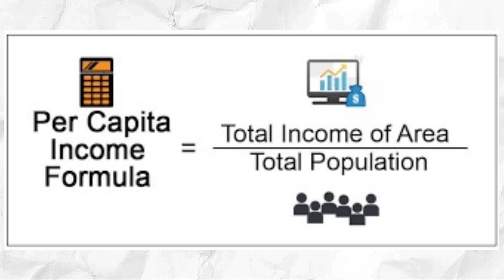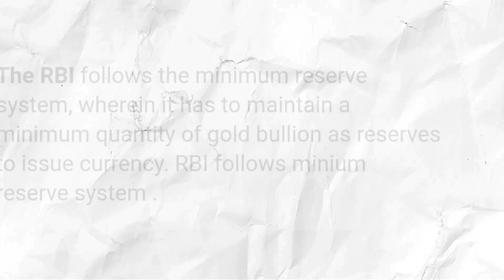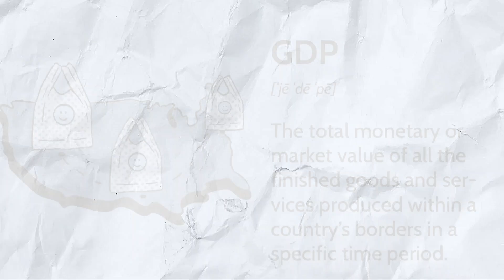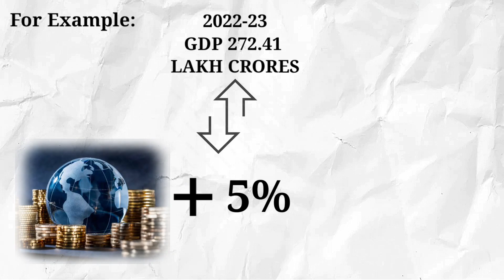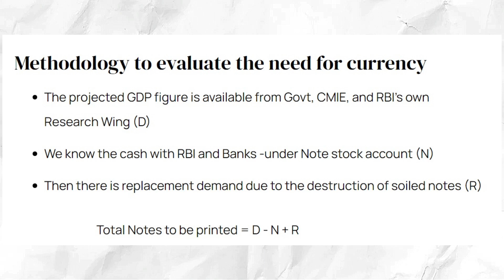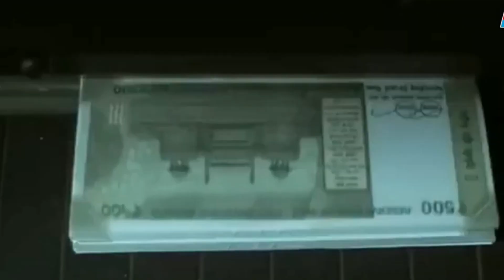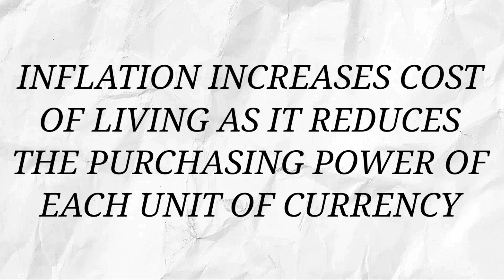WHY GOVERNMENT CAN'T PRINT UNLIMITED AMOUNT OF MONEY?...Br Pragmatic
SPECIAL THANKS TO CA GV SUDHAKAR DURGA SIR

THANKS TO MY SUPPORTING TEAM:
SREEJA BOLLA
CHARISHMA NEKKANTI
NAVYA MERLA
FAHEEM
GOVIND SARDA

SOURCES:
1.RBI PORTAL
2.INTERNATIONAL MONITARY FUND (IMF)
3.Insider by finology article by Rishika Mukherjee
4.Forbes india
5.The economic times
6.India today
7.Times of india